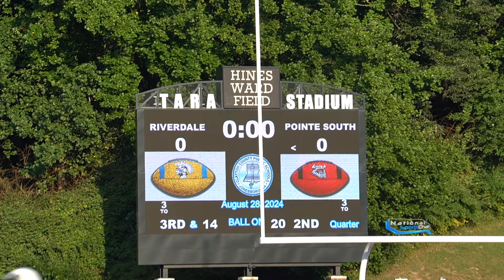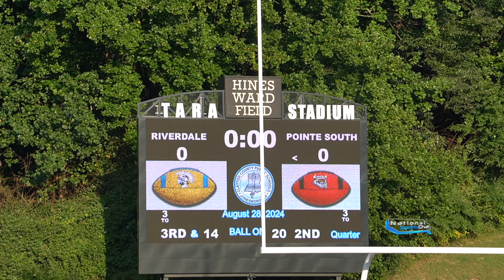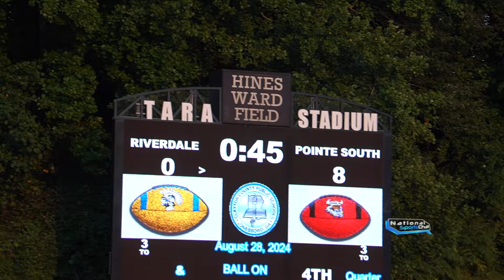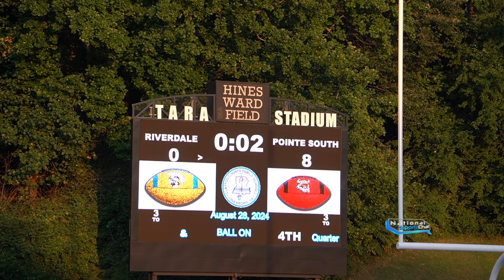Riverdale Spartans 🪖 vs. Pointe South Vikings ⚔️ | Middle School Football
Stay locked in with us so we can keep delivering this great content.